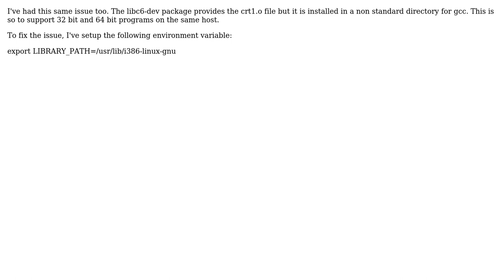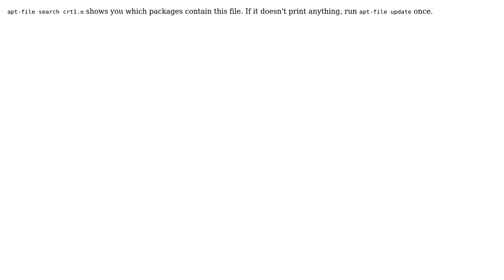GCC downgrade problems (3 Solutions!!)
GCC downgrade problems

With thanks & praise to God, and with thanks to the many people who have made this project possible! | Content (except music & images) licensed under CC BY-SA | Music | Images & others | With thanks to user michel user kjam user Brooks Moses user Aaron Digulla and the Stack Exchange Network Trademarks are property of their respective owners. You are responsible for your own actions.